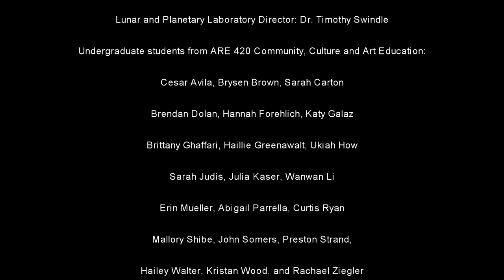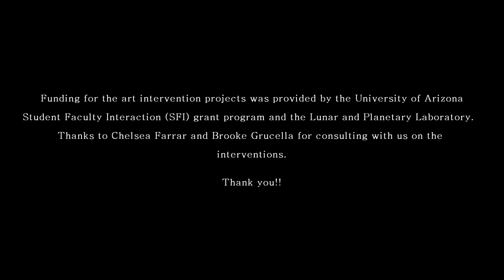Art, Science, and Why We Do What We Do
This video was created by art student Curtis Cooper (University of Arizona) at the 2015 Art of Planetary Science Exhibition. He asked members of the public to share their feelings on the connections between art and science, and why the study of space was important to them.